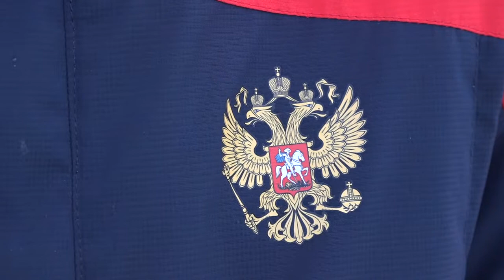Новая спецтехника для Центра лыжного спорта